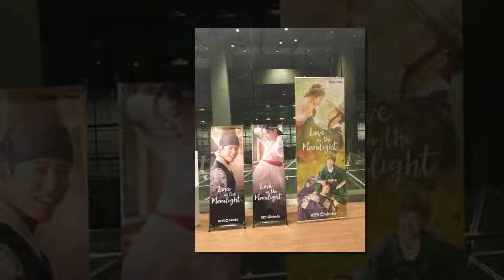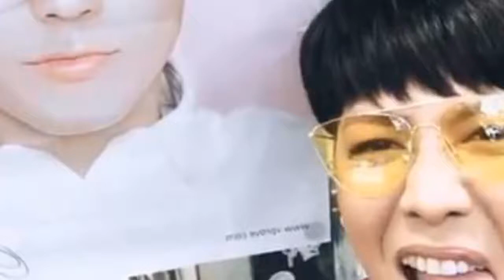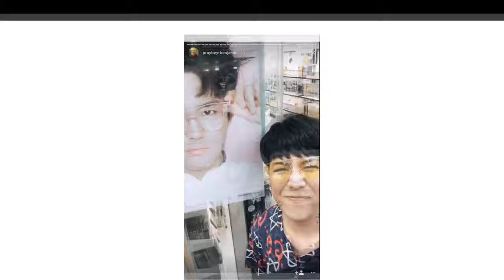Parkbogum Dont compare it just sharing